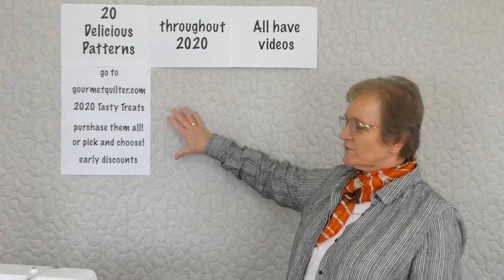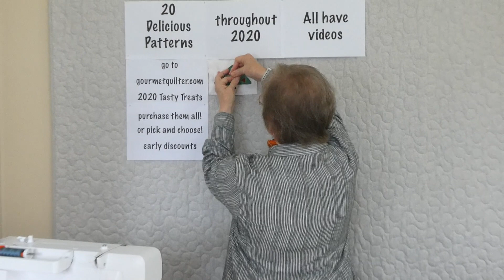Tree Applique 1 - 2020 Tasty Treats with GourmetQuilter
This videos shows the new 2020 Tasty Treats project - Tree Applique block 1. A delightful collection of tree applique patterns. Each of the 20 patterns will run over 20 days with downloadable patterns and videos for each part. For more information on how to register please go